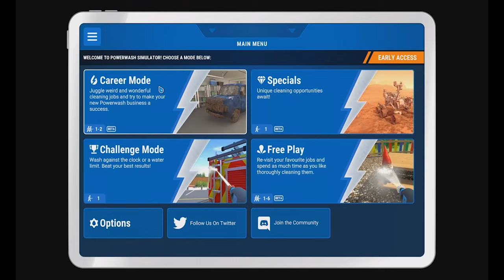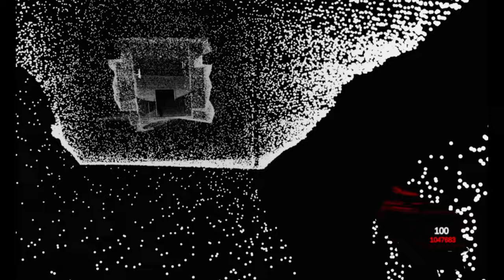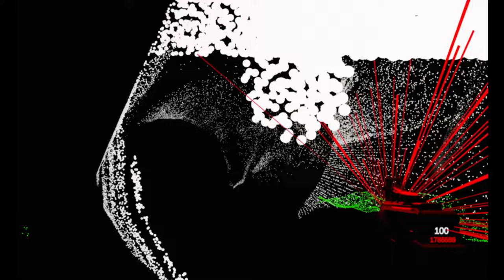Nobody Told Me: Powerwash Simulator is a HORROR GAME!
How many people actually read the description?? Let's test this.

If you're reading this type in the comments "HE WAS NUMBER 1!"

The game is called Lidar.exe

Channel artist

Outro artist

Please report any and all spam or hate speech in the comments. Let's keep this a positive atmosphere. :3